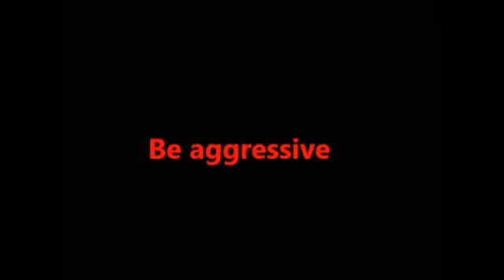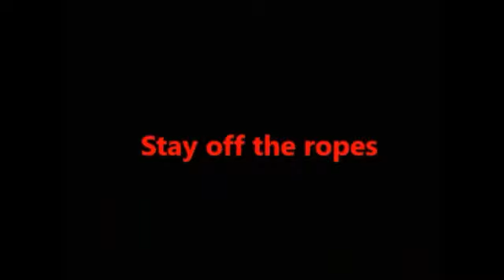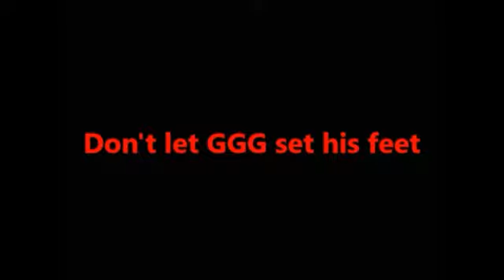Gennady Golovkin vs Daniel Jacobs Preview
This video is a preview of Gennady Golovkin vs Daniel Jacobs. Highlights from their previous fights are used to paint a visual of how the fight may play out. The video is intended to create a discussion among boxing fans as well as provide some insights on how each fighter may attempt to adapt to each other. GGG is a bone crushing puncher who is known mostly for his ruthlessness in the ring. Danny Jacobs is also known for his power, but in this fight, he is expected to use his entire arsenal in order to defeat GGG. I will breakdown this fight providing highlights.

This is a unification bout between Gennady Golovkin "WBA Super Middleweight Champion" and Daniel Jacobs WBA World Champion. The fight is guaranteed to be fireworks as both guys are on long winning streaks with high KO ratios.  GGG currently has a 92% KO ratio which is higher than any current active fighter. He will attempt to keep the streak alive Saturday March 18, 2017 live on HBO. It's going to be an exciting night of fights that will include Roman "Chocolatito" Gonzalez on the undercard. It is guaranteed to be ESPN Highlight reels.

 Daniel Jacobs is currently on a 12 fight win streak with 12 KOs. He's only tasted defeat once in his career, and will not be an easy fighter to take down.  This is an important fight for Jacobs as he his one of Al Haymon's biggest puncher currently signed to Premiere Boxing Championship (PBC). His name is just as big as other PBC fighters such as Deontay Wilder, Keith Thurman, and Danny Garcia. A win over GGG would make him one of the top dogs in the division placing him in prime position for big money fights the likes of Canelo Alvarez, Julio Cesar Chavez Jr., David Lemieux, Curtis Stevens,, and Bill Joe Saunders.